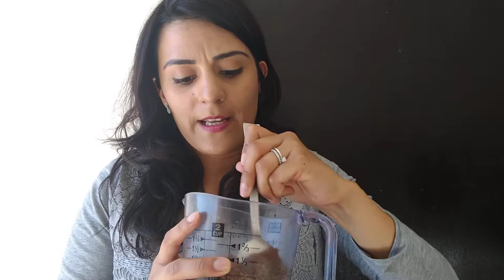EXFOLIANTE NATURAL - ACEITES ESENCIALES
Te explico como yo hago mis exfoliantes naturales con Aceites Esenciales, ocupas:
-Azúcar mascabada
-Aceite portador(yo uso el Aceite de uva)
-Aceites esenciales de tu elección
Si tienes alguna duda escríbeme.

Si aún no eres miembro de Young Living yo te ayudo a adquirir tu kit de inicio y tener tu membresía Young Living con todos sus beneficios.

Inscríbete conmigo y te enseño cómo usar tus Aceites y todos sus productos. 👇